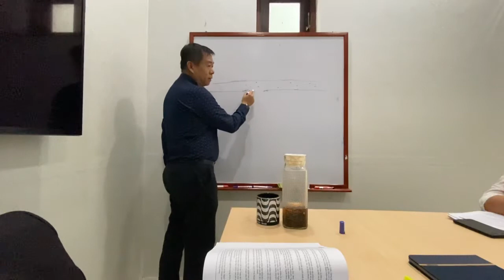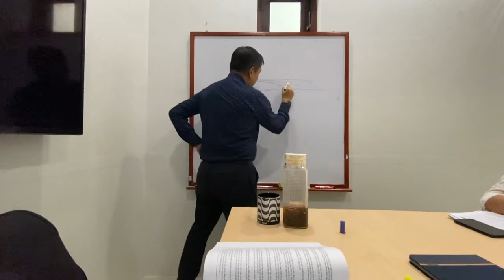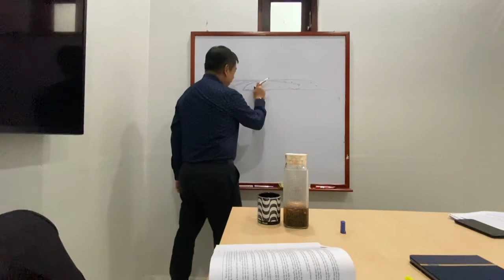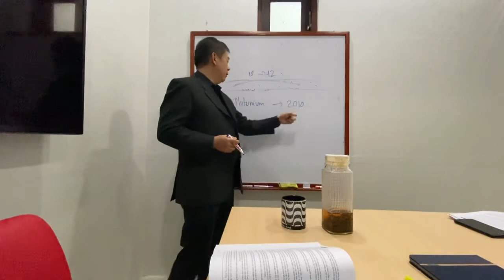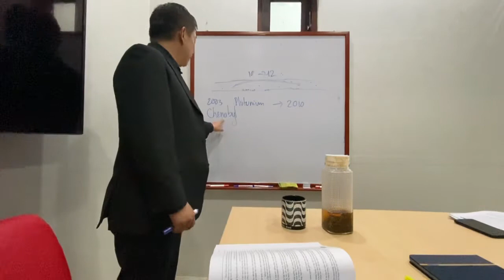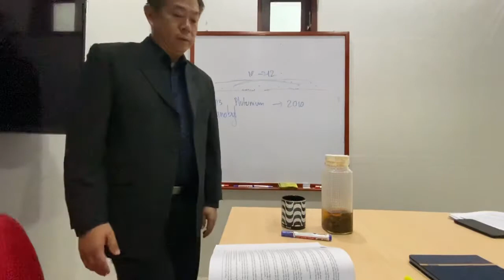CÔNG CHIẾU | Giải thích về điều khoản hợp đồng bảo hiểm nhân thọ | Phần 6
TUYỂN DỤNG
Nếu bạn quan tâm đến công việc của một nhà bán hàng tư vấn tại Buôn Ma Thuột và mong muốn được chính Toàn huấn luyện, chia sẻ, kèm cặp trong công việc để đến với nghề, phát triển nghề và sự nghiệp như Toàn, hãy đăng ký tại đây:

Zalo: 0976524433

HIỀU VỀ BẢO HIỂM:
Bạn có thể đọc 2 bài sau: